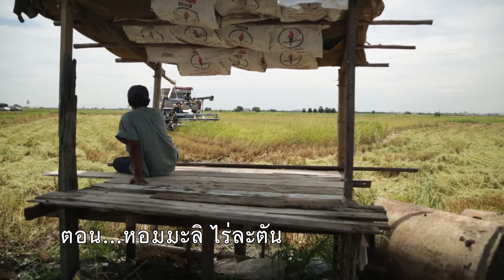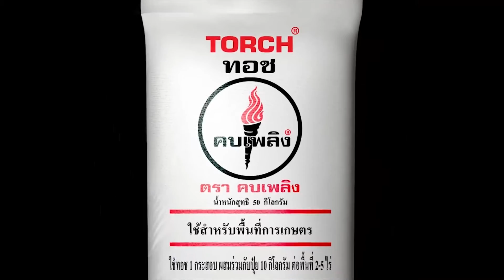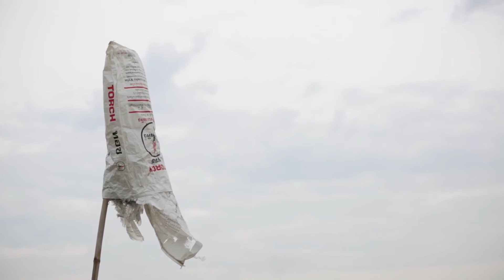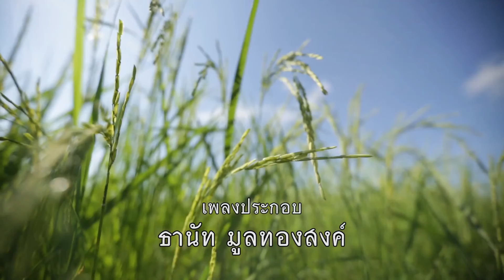ทอชทีวี ดินเปลี่ยนชีวิต ตอน หอมมะลิ ไร่ละตัน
ปุ๋ยที่ดี ใช้แล้วดินต้องมีใส้เดือน เกษตรดินดีคือ ทอช ตราคบเพลิง